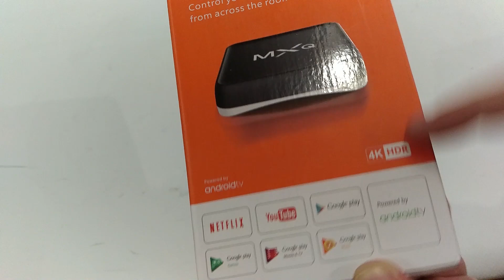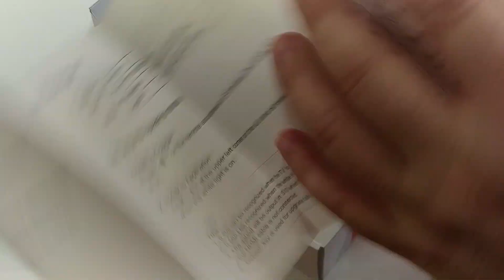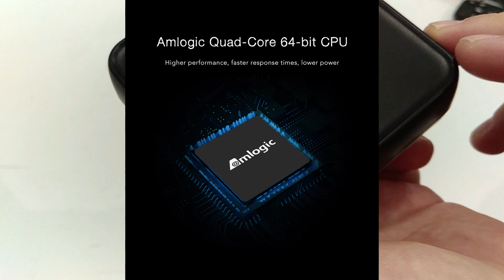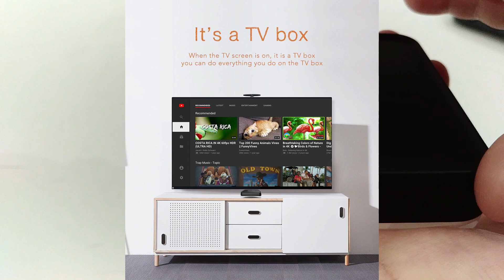Крутой бюджетний TV Box MXQ Cube S10X поддержка Netflix 4K конкурент Xiaomi Mi Box Unboxing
📌📌📌 Покупал этот TV Box вот тут: Этой модели сейчас уже нет в продаже.

📌📌📌 Но я бы рекомендовал покупать современные TV Box, к примеру вот такую популярную модель

📌📌📌 Крутой пульт-клавиатура с тач-падом и даже у фнопкой поиска пульта при утере ZYF Z10